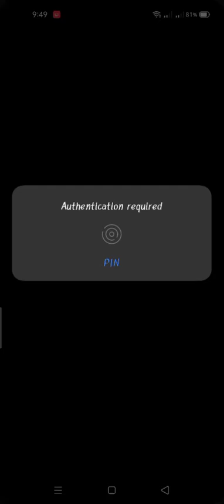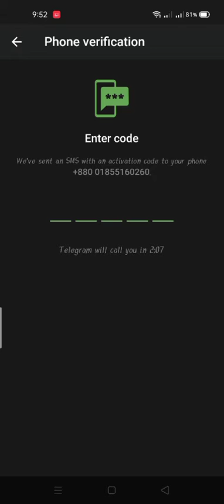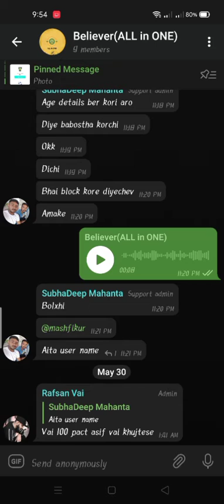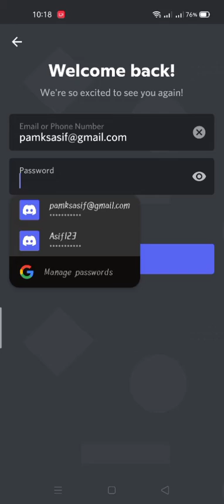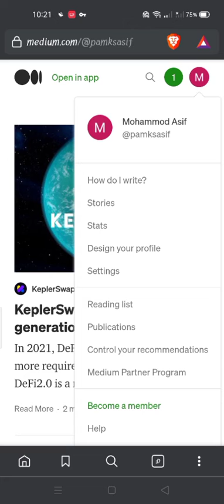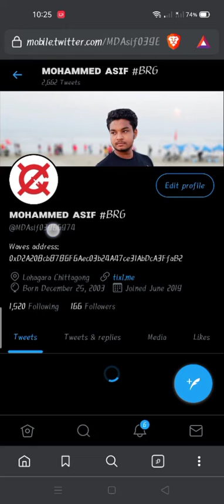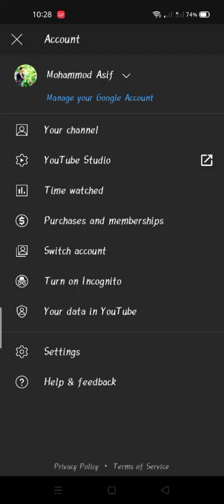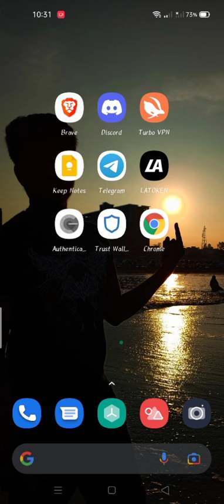অনলাইন কাজে প্রাথমিক ভাবে যা লাগবে তার ডিটেইলস।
আপনারা আগে এইগুলোতে একাউন্ট খুলে পেলবেন।নেক্সট ভিডিওতে আমি অন্য ডিটেইলস নিয়া ভিডিও দিব।